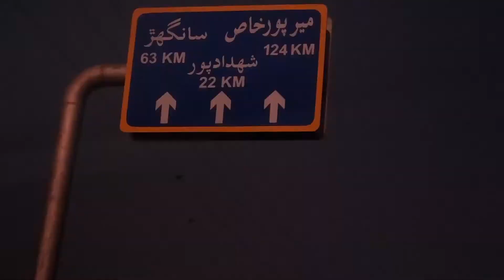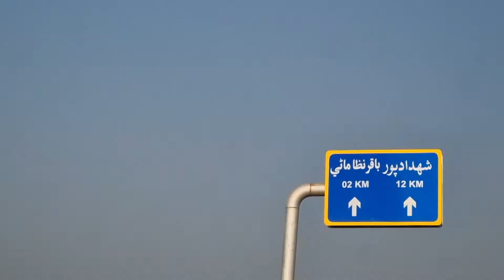surprised my bestie!